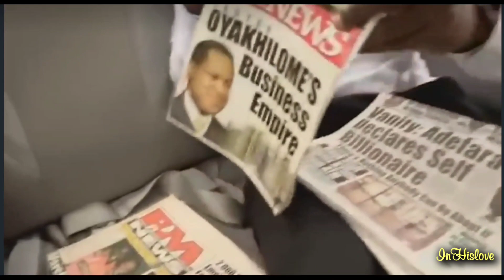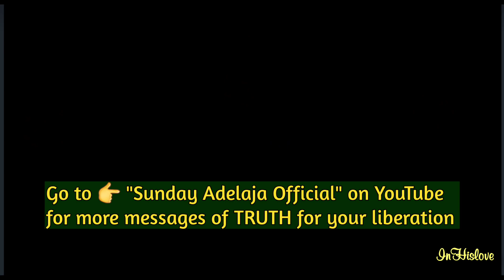The Elijah Challenge To All Fake Pastors, Prophets and Apostles.